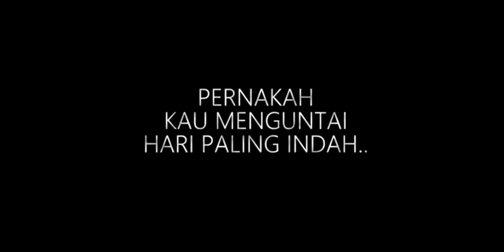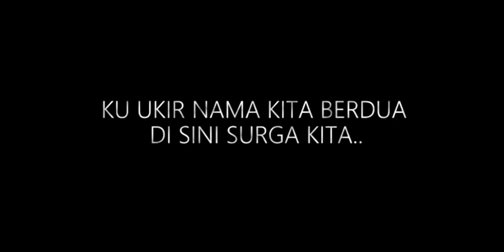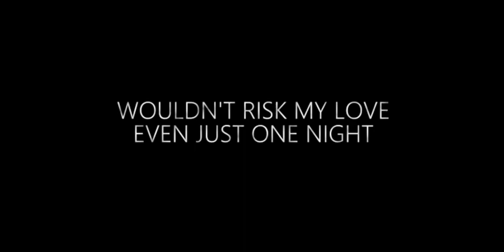Acha Septriasa & Irwansyah - My Heart (Lyric Video)